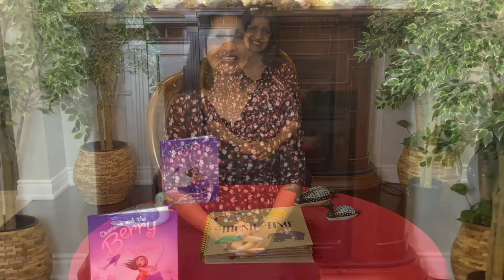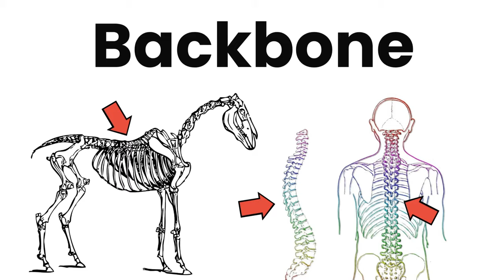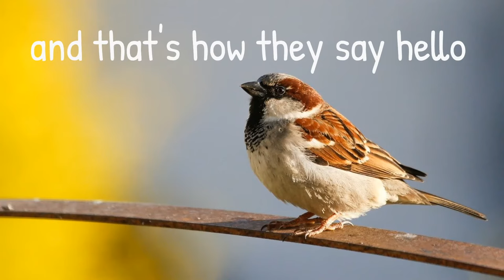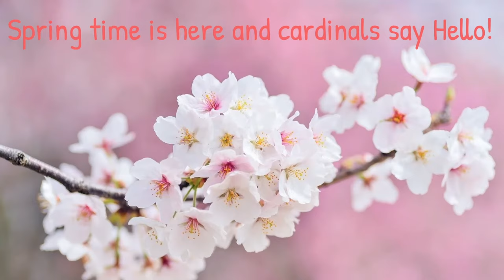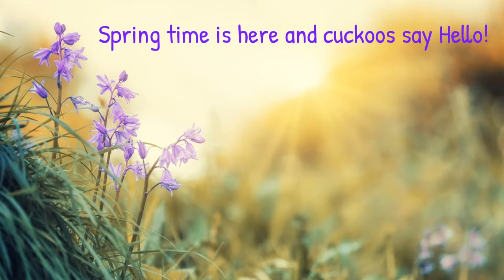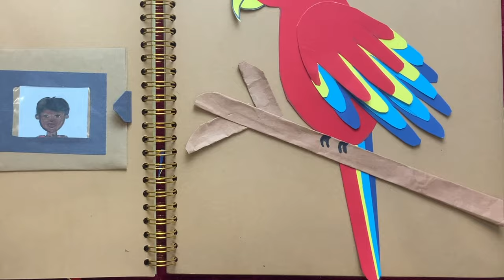Vertebrates & Invertebrates/Birds/June 2nd Week/#22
Theme circle time about Vertebrates and Invertebrates- Birds- This lesson teaches children what are vertebrates and Invertebrates. Children will learn about one of the five classes of the vertebrates- Birds. Kids will learn about what qualities make a bird belong to the class of birds. They are also taught many names of birds with vivid pictures. They will learn a beautiful spring Bird song called ' Birds say Hello'. Children also will learn  a Spring bird craft. They will learn how to make a parrot craft. These crafts are great addition for scrap booking. These Circle Times provide helpful ideas for teachers for their Circle time. Teachers can use this video in their online or in-school circle time.